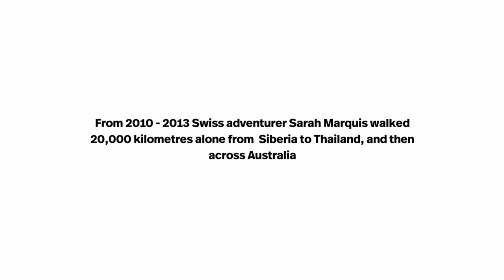National Geographic Adventurer Walked 20,000 Kilometres Alone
Swiss adventurer and 2014 National Geographic Adventurer of the Year nominee Sarah Marquis likes to walk alone. From 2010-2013 she walked 20,000 kilometres from Siberia to Thailand, and then across Australia.

She was at the 2016 Banff Mountain Film and Book Festival with her book, "Wild By Nature." While she was here, we went for a walk with her in Banff National Park to talk about what it's like to take such a long journey, what she thinks about all those hours alone, and what it's like to take the last few steps.